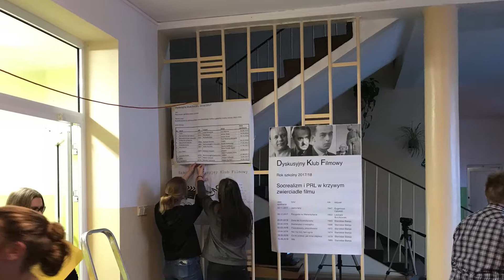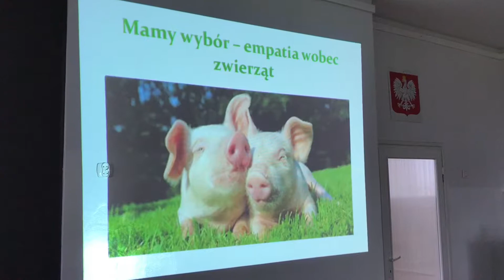Prezentacja szkoły marzec 2018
Krótki film pokazujący niektóre z najważniejszych wydarzeń w życiu Zespołu Szkół w Ratajach w pierwszym semestrze 2018r.